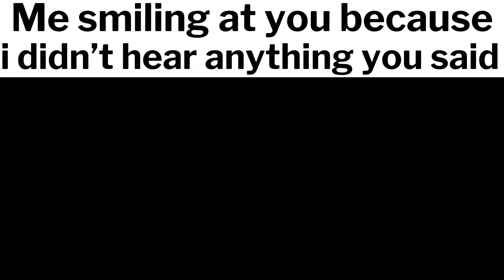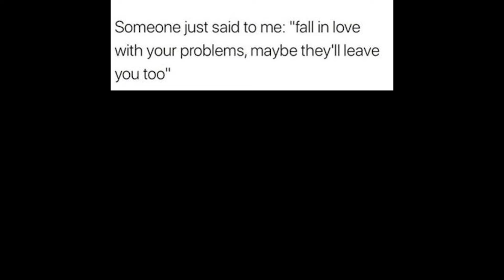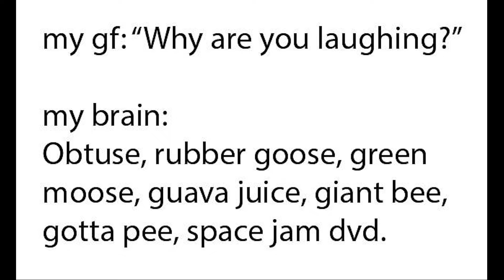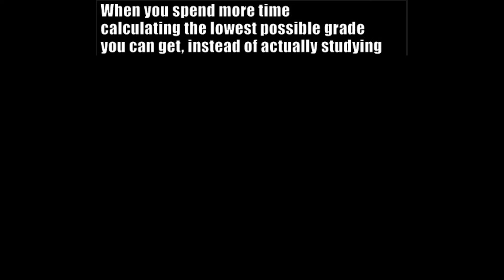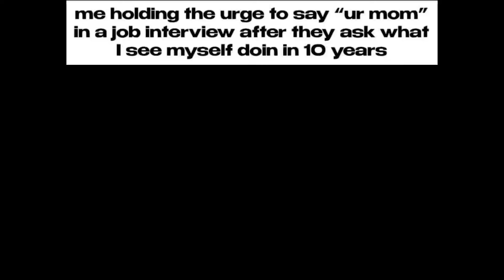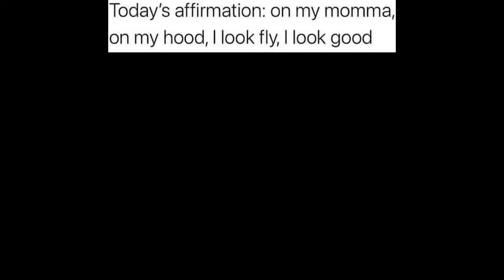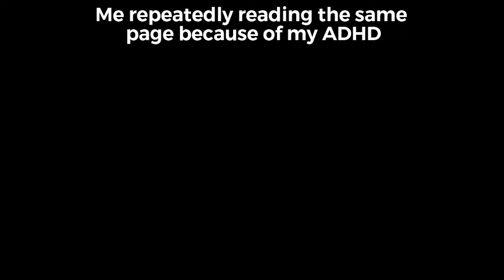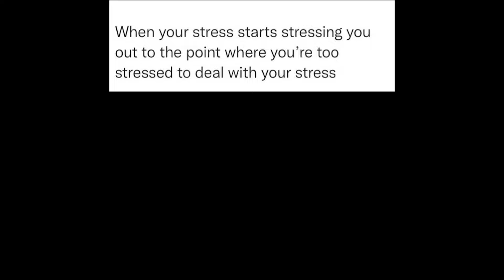Relatable Memes You Can Relate To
If you enjoyed my relatable memes episode, check the other content out on my channel :)